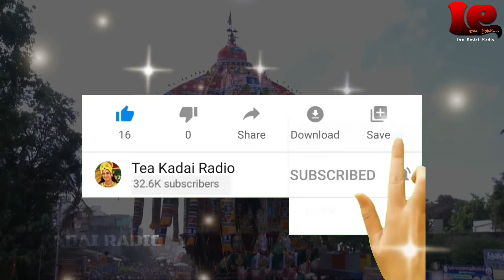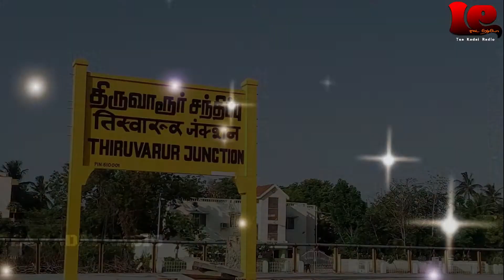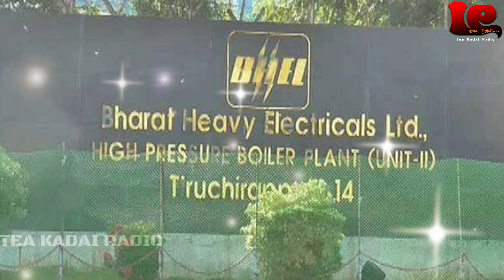திருவாரூர் ஆழித்தேர் அற்புதங்கள்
திருவாரூர் தேர் - வரலாற்று நிகழ்வுகளும் சிறப்புகளும்

Tea Kadai Radio

😆 நம்பி வாங்க... சந்தோஷம போங்க... 😂

Mahabharatham - மகாபாரதம்

Vrusha Infotech

Every Design is as unique as your thumb print.

We provide a quality web design, creative web development services bespoke web applications. We are 100% customer oriented, "customer satisfaction" , "Customer Friendly" is our major focus. Above all we provide exceptional service and support.

✔Dynamic Digital Visiting Card
✔Show your profile in one touch

》Static Website
》Dynamic Website
》E-Commerce Website
》Database Management
》SEO
》Digital Marketing
》Android & IOS APP
》Graphics Designing